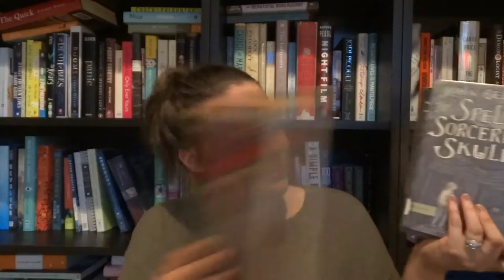Bookish Beginnings Tag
Where I talk about my bookish beginnings :)

Books mentioned:

John Bellairs
The Haunting of Hill House by Shirley Jackson
1984 by George Orwell
Perfume by Patrick Suskind
Midnight's Children by Salman Rushdie